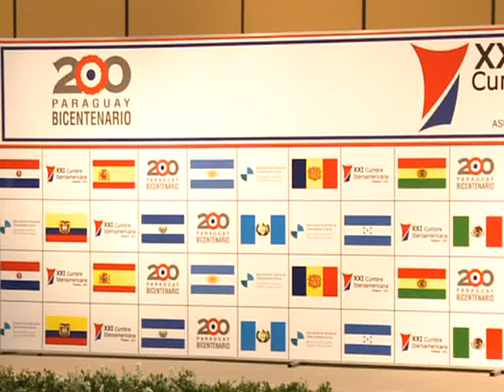Correa: "Que el Banco Mundial pida disculpas por todo el daño causado"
Fue el pedido del presidente de Ecuador, Rafael Correa, luego de abandonar momentáneamente el recinto donde se realiza la XXI Cumbre Iberoamericana en la ciudad de Asunción.
Previamente el mandatario ecuatoriano había protagonizado un intercambio de opiniones con el presidente del Paraguay, Fernando Lugo, a cargo de la presidencia de la Cumbre, cuando Correa cuestionó duramente la presencia de representantes del Banco Mundial en la reunión, a los que responsabilizó por los daños provocados a los países latinoamericanos durante la década de los noventa con la aplicación de las políticas del denominado Consenso de Washington.
El presidente paraguayo tomo nota del reclamo de Correa y consideró que esta cumbre representaba una excelente ocasión para iniciar y profundizar el debate para tratar de zanjar aquellas diferencias aún cuando estas tuvieran tamaña entidad.
Correa volvió a tomar la palabra y criticó duramente a la vicepresidenta del Banco Mundial, Pamela Cox, a quien acusó de "chantajear" al Ecuador cuando el ocupó el cargo de Ministro de Economía en el año 2006, tras lo cual anticipó que abandonaba el recinto mientras durara la exposición de la funcionaria cuestionada y que regresaría para escuchar las ponencias de los mandatarios iberoamericanos.
Al abandonar el Centro de Convenciones, Correa fue abordado por los periodistas que cubren la Cumbre, ocasión en la que le exigió al Banco Mundial "que pida disculpas por el tremendo daño ocasionado a nuestros países antes de sentarse a hablar entre nosotros"